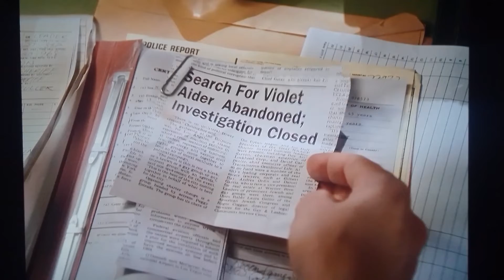Quantum Leap, Episode 1. The Trilogy of Sammy Jo Fuller. part 7